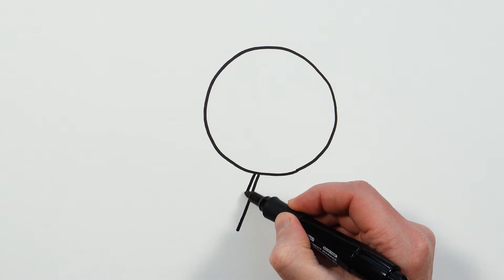Bolalar uchun sputnikning rasmini chizish | Draw a picture of a sputnik for kids